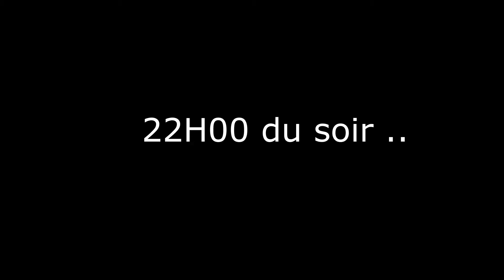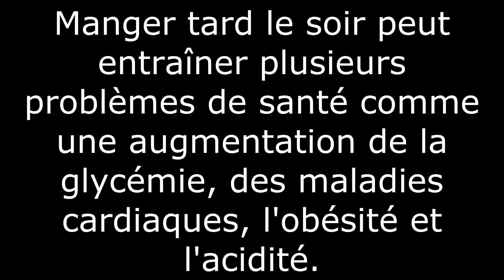Les soirées interminables du confinement COVID-19 par Brahim Boubaker